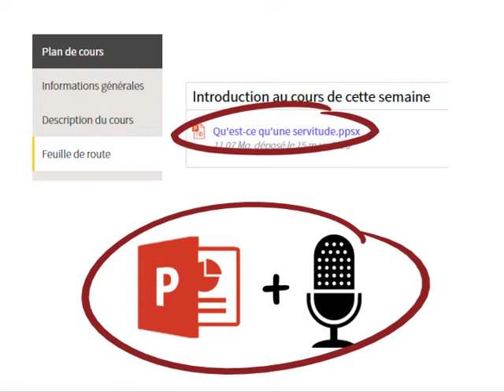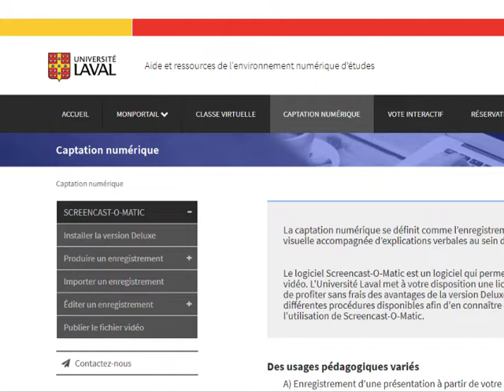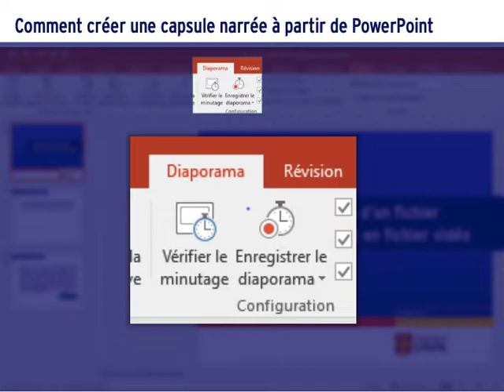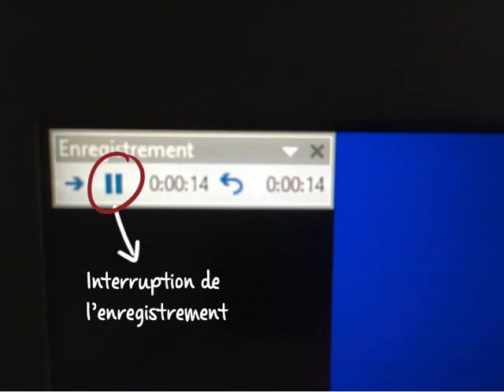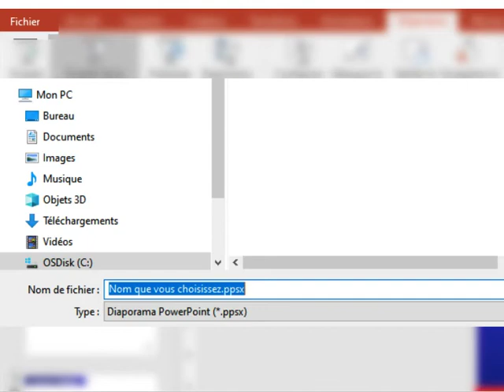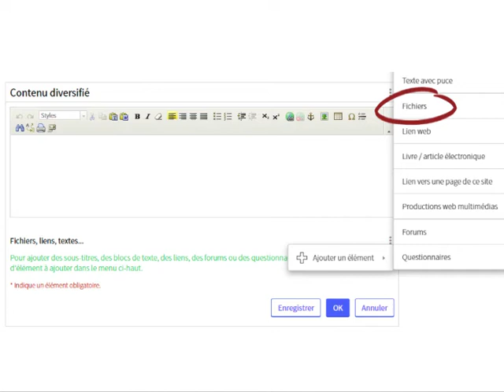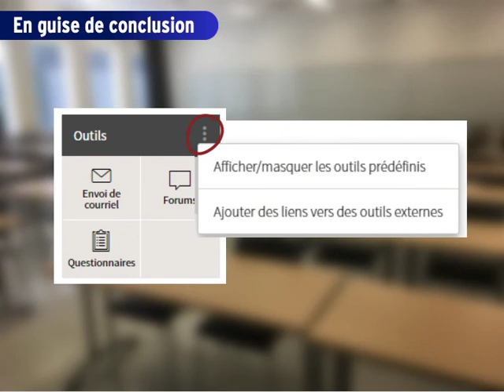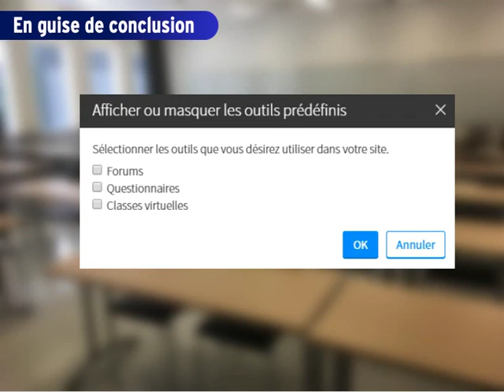Créer une capsule narrée dans PowerPoint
Cette capsule réalisée par le professeur François Brochu de la Faculté de droit de l’Université Laval explique comment créer une capsule narrée en n’utilisant que le logiciel PowerPoint.

Notez que pour visionner une capsule créée suivant cette procédure, il faut absolument utiliser PowerPoint. Elle ne crée pas un fichier vidéo.

Service de soutien à l'enseignement. Université Laval.